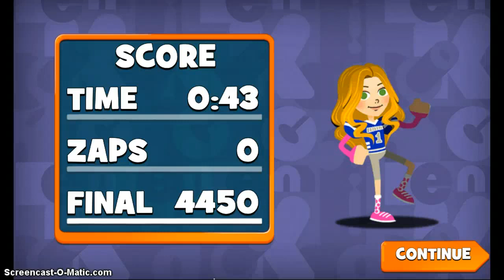Nickelodeon The A- Maze-ing Chase Gameplay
NOW PLAYING:
THE A-MAZE-ING CHASE
GAME CATEGORIES
CHARACTER MASH-UPPUZZLE
GAME ART
The A-MAZE-ing Chase Featured ImageThe A-MAZE-ing Chase Screenshot Picture
GAME DESCRIPTION
How fast can you find the green door?! Run through the mazes, avoid the enemies and beat the clock!